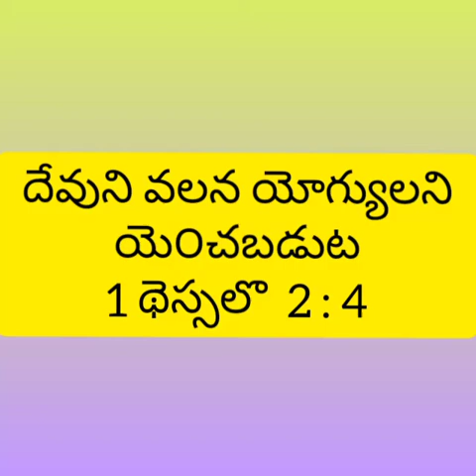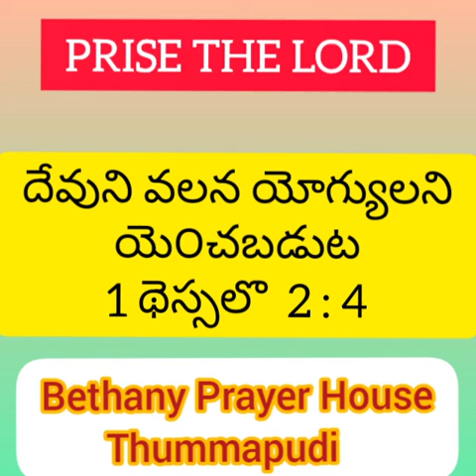యె౦చబడుట Part - 2 (దేవుని వలన యోగ్యులని యె౦చబడుట) Message by : Mani babu